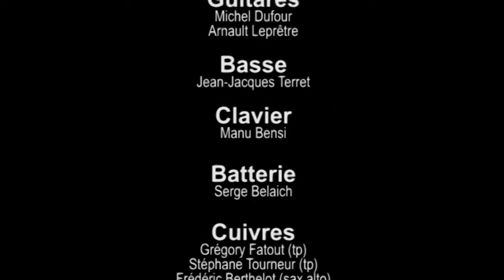What I Say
What I Say, Ray Charles, by Soul Power band